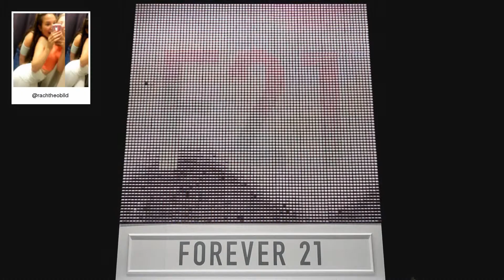F21 Thread Screen